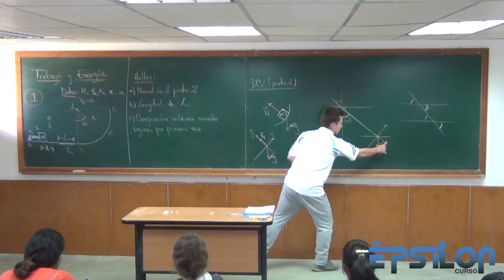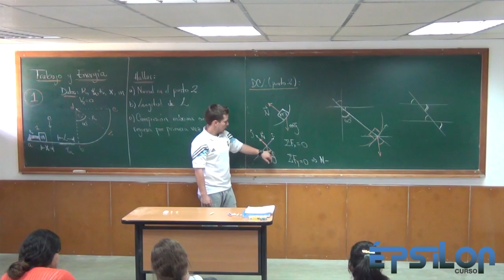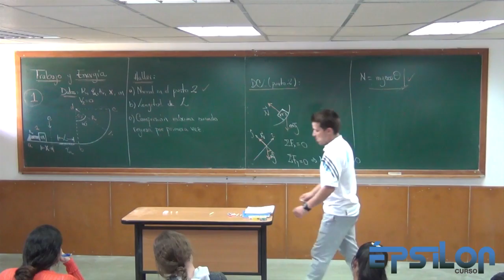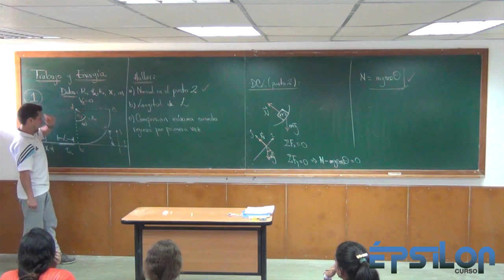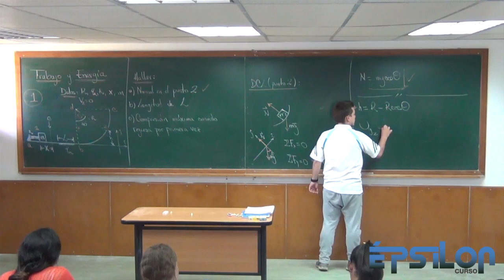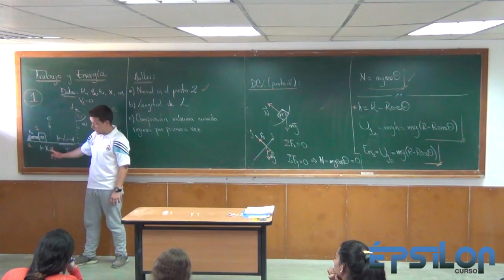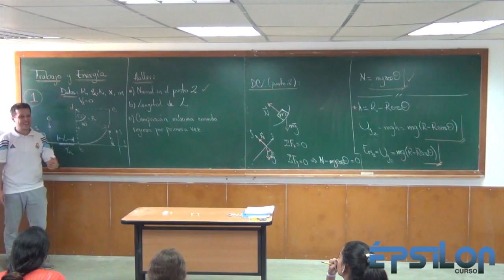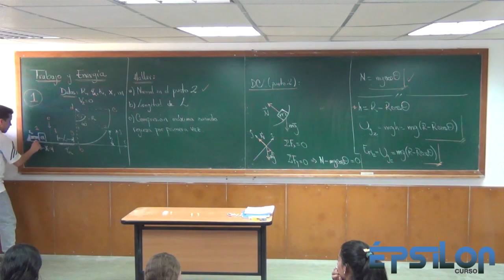Trabajo y Energía (Parte 21)